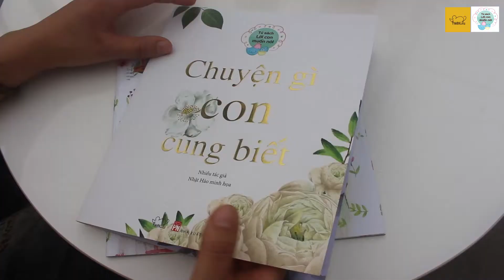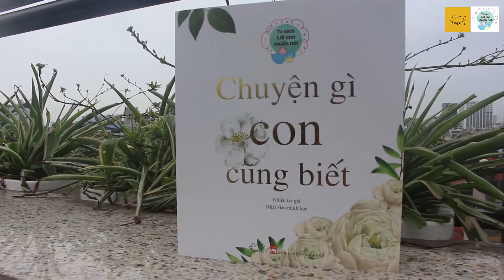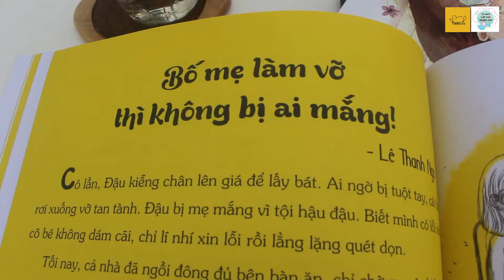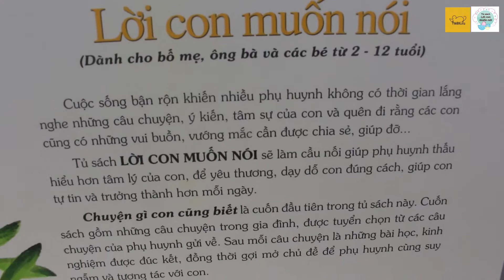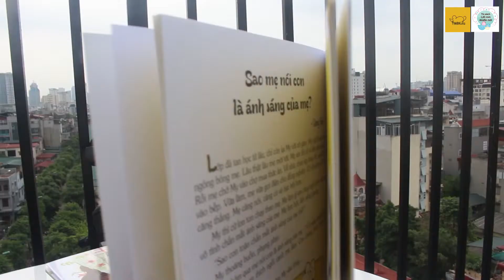Phuc Minh Books l [Giới thiệu] Sách hay cho bé: Chuyện gì con cũng biết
Nuôi con chẳng dễ dàng! Có lẽ đó là câu nói của bất kì bố mẹ nào khi sinh con và nuôi con lớn khôn. Quả vậy, việc nuôi con không chỉ đơn thuần là lo cho con cơm ăn, áo mặc đủ đầy, mà các bậc cha mẹ cũng cần biết lắng nghe con, quan tâm và thấu hiểu những suy nghĩ cảm xúc của con trẻ, từ đó mới có thể vạch ra định hướng đúng đắn cho sự phát triển của con.

Sau quá trình chuẩn bị kỹ lưỡng, ấn phẩm đầu tiên của tủ sách LỜI CON MUỐN NÓI – cuốn sách “Chuyện gì con cũng biết cũng đã được ra mắt đúng dịp Quốc tế Thiếu nhi 1/6 như một món quà ý nghĩa mà Phuc Minh Books dành tặng cho các bé và quý phụ huynh.

Cuốn sách gồm 15 câu chuyện thú vị, hấp dẫn,cùng tranh minh họa ngộ nghĩnh, sẽ thể hiện những điều trẻ muốn nói, trẻ quan sát được trong cuộc sống hàng ngày; những khúc mắc trong mối quan hệ với ông bà, bố mẹ, thầy cô, bạn bè. được kể lại dưới nhiều góc nhìn khác nhau.

Sau mỗi một câu chuyện là những bài học, kinh nghiệm được đúc kết, đồng thời gợi mở chủ đề để cha mẹ cùng suy nghĩ và tương tác cùng với con.